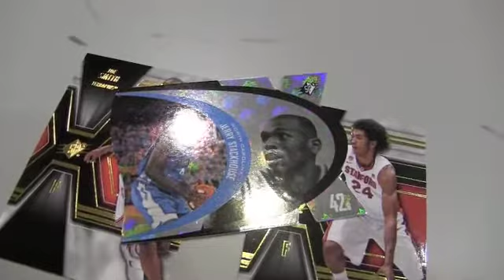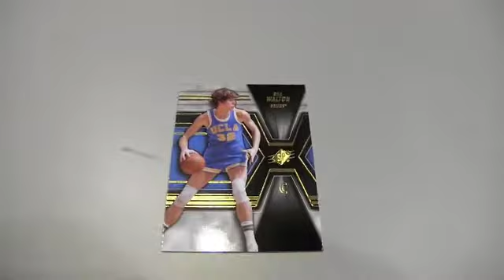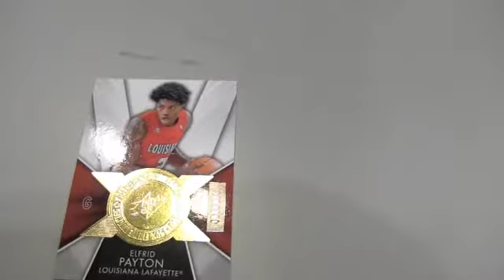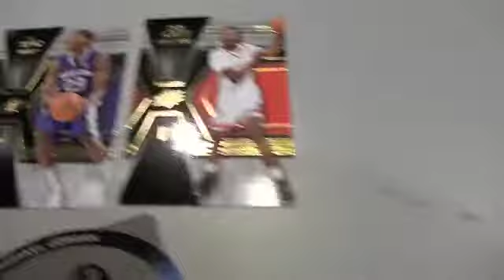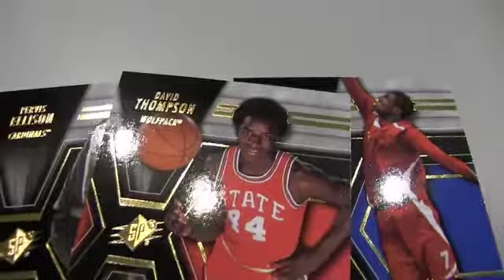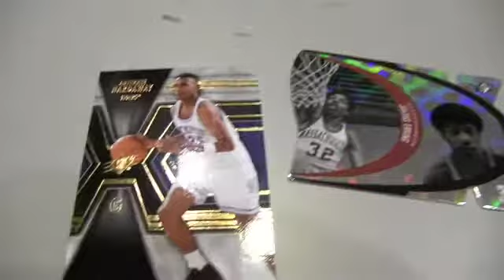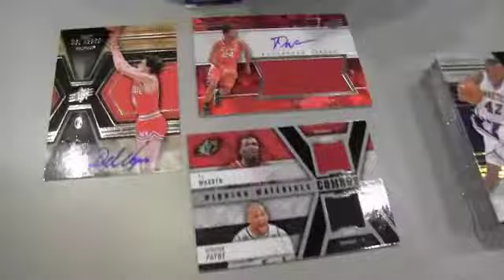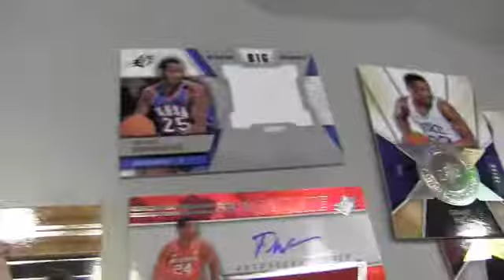Box Busters 2014 15 SPx basketball cards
Join Beckett Basketball's Derek Ficken and Chris Olds as they rip into boxes of 2014-15 SPx in this latest edition of Box Busters.

Want to comment on the video?